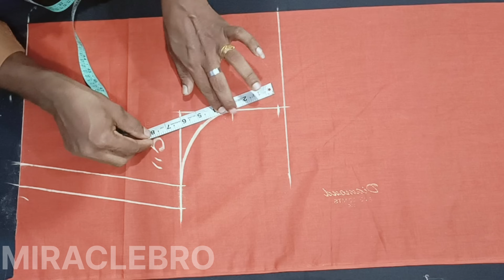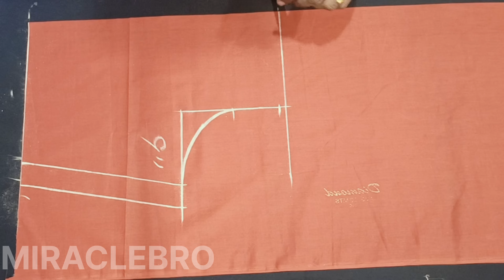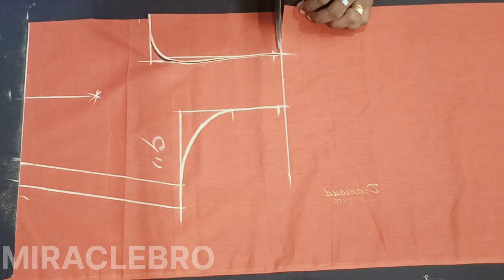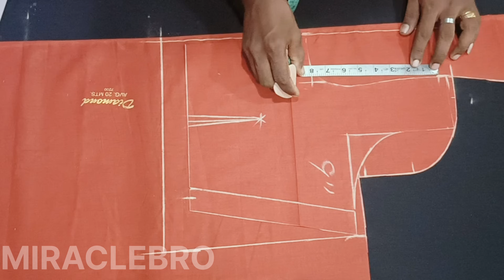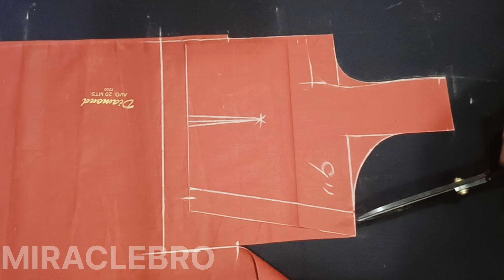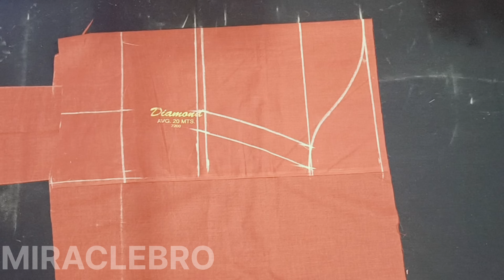ബ്ലൗസ് കട്ടിങ് പഠിക്കാൻ എളുപ്പമാണ് /blouse cutting malayalam very easy /blouse cutting miraclebro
തയ്യൽ സംബന്ധമായ എല്ലാവിധ അറിവുകളും നിങ്ങൾക്ക് ഈ ചാനലിൽ നിന്ന് ലഭിക്കുന്നതാണ് കൂടുതൽ വീഡിയോസ് ലഭിക്കുന്നതിന് ഈ ചാനലിൽ ഉടൻ സബ്സ്ക്രൈബ് ചെയ്യുക
MIRACLEBRO
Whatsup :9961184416